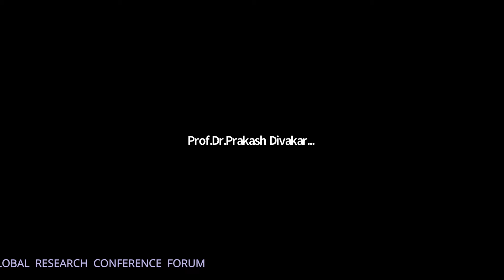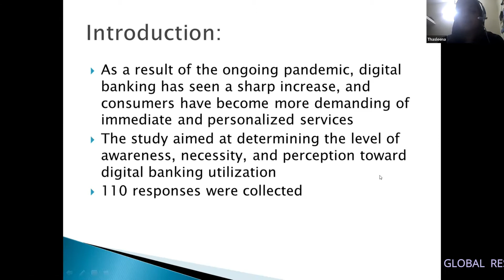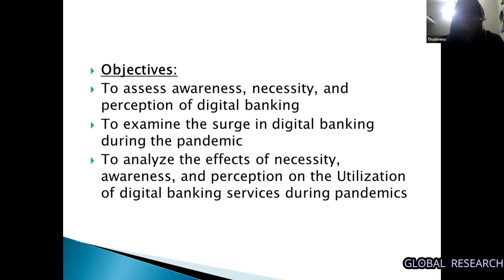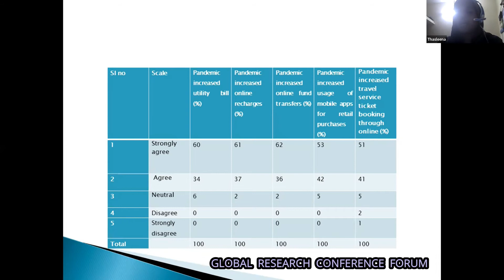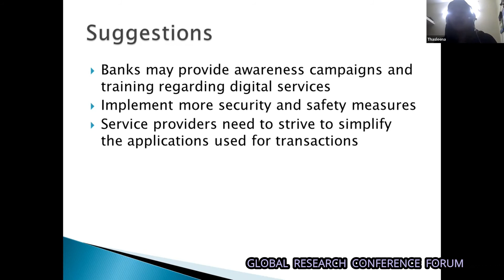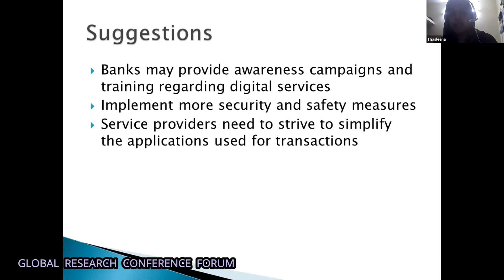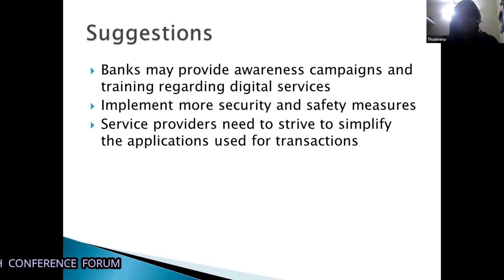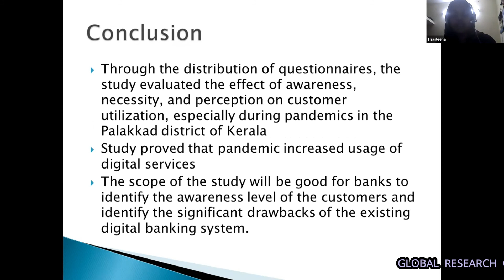MS THASLEENA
PRESENTATION ON SURGE IN DIGITAL BANKING DURING COVID 19 PANDEMIC IN PALAKKAD DISTRICT BY